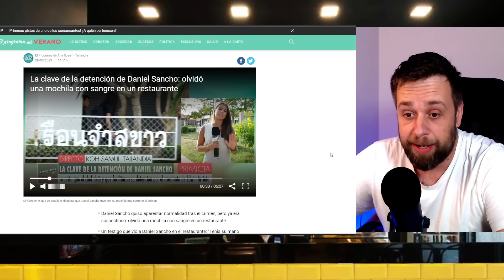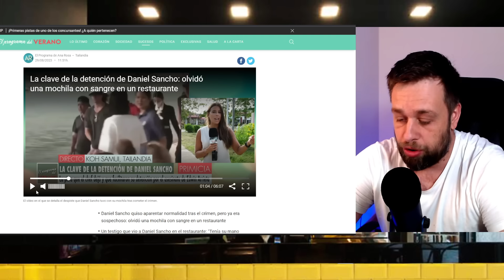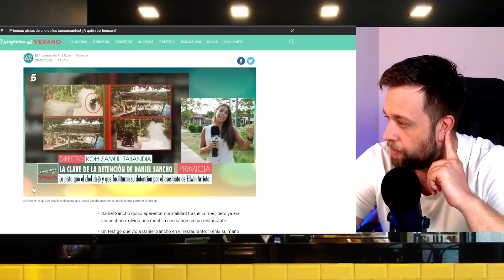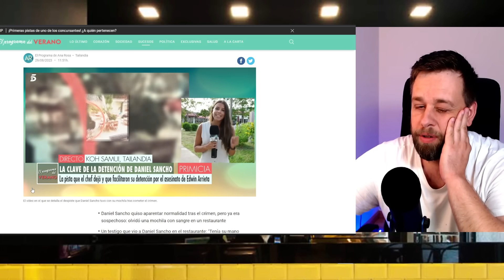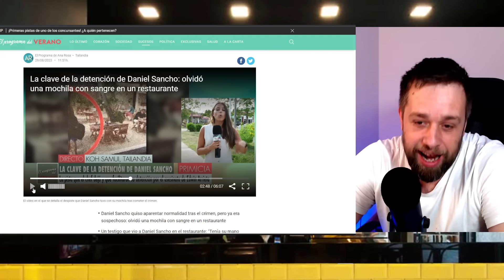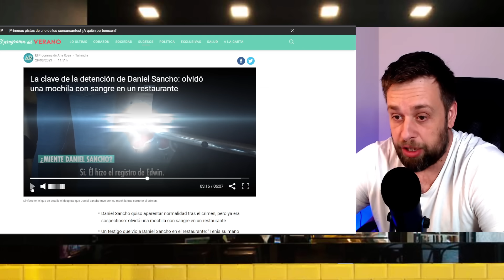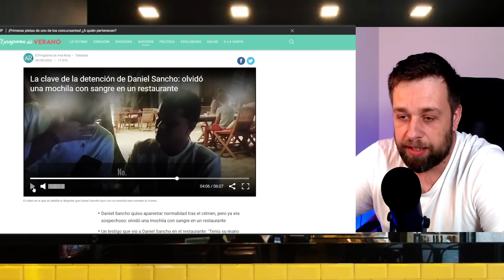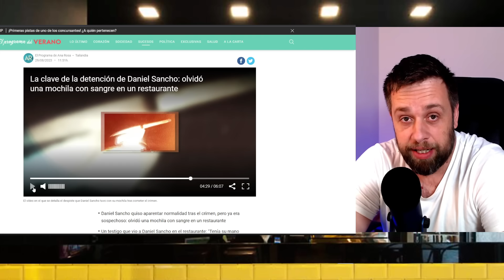🚨ENCONTRADO🚨 de Daniel Sancho por el CASO de Edwin Arrieta en TAILANDIA en IMÁGENES